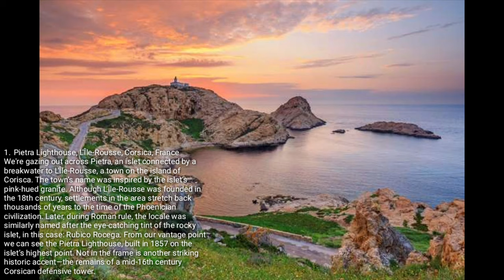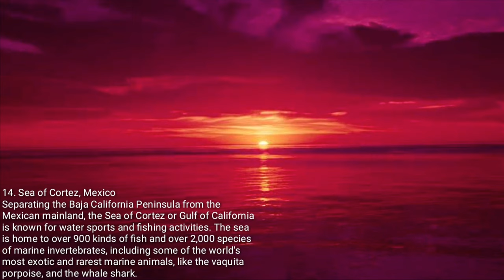21 Amazing Sunrises and Sunsets of the World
1.Pietra Lighthouse, L'lle-Rousse, Corsica, France
We're gazing out across Pietra, an islet connected by a breakwater to L'Île-Rousse, a town on the island of Corisca. The town’s name was inspired by the islet’s pink-hued granite.
We speak of the incredibly photogenic Crawley Edge Boatshed—renowned not just for its bright blue color, but the long timber boardwalk that leads to it. Interestingly, the exact origin of the structure is unknown, but it's thought to have been constructed during the 1930s as a home to some type of boat. Since 1941, the shed has almost constantly been held by the locally prominent Nattrass family, who overhauled it in 2004. Throughout that time, this blue beauty has received a few more facelifts to keep it safe and secure, and has been featured in magazines, social media, and photos galore.
3.Hermanus, Western Cape, South Africa
The mesmerizing sunset and the waters of the Walker Bay washing the coast of Hermanus can be viewed from the many vantage points of its low cliffs surrounding the shore. While boating and fishing are restricted, visitors can place themselves on the boulders around to watch whales swim in the shallow waters.
4. Lesotho
The early morning light on the peaks of Lesotho creates a breath-taking view. The crisscrossing rivers and mountain ranges in this landlocked enclave houses the highest peak of the Thabana Ntlenyana mountain, the mighty Maletsunyane Falls and the Sehlabathebe National Park.
5. Kogel Bay, Cape Province, South Africa
Known for its cannonball-like rocks, the gorgeous seaside is a part of the famous and picturesque Kogel Bay Resort and offers spots for barbeque and picnic.
6. Yangshuo, Guangxi Province, China
Some of the most beautiful karst mountains in the world are found along the Li River. Karst mountains are made of limestone, dolomite, and gypsum, all soluble rocks that can be easily broken down by acids that break down the limestone and creates sinkholes and caverns.
7. Cape Breton Island, Nova Scotia, Canada
A sunset hike is one of the highlights of a visit to Cape Breton Highlands National Park. Moose and bald eagles might be seen along the route, as well as a minke or pilot whale in the Atlantic Ocean or Gulf of St. Lawrence.
8. Helfstein castle, Central Moravia, Czechia
The sun sets on the gothic Helfstein castle, a tourist destination in Central Moravia, Czechia.
9. Su Portu beach, Sardinia, Italy
Dusk falls on Su Portu beach, with Chia tower in the distance, in Cagliari district, Sardinia, Italy.
10. Bavaria, Germany
A field of lupin grows in the low mountain ranges of the Rhön in the center of Germany.
11. Paris, France
The Eiffel Tower is in view at dusk in Paris from Montparnasse.
12. Galápagos Islands, Ecuador
These islands are known for their large number of endemic species like land iguana, giant tortoise and various kinds of finch birds and marine animals. It is the one of the largest marine reserves in the world.
13. Kenya
The East African country known for its wildlife, culture and beautiful landscapes, draws visitors in large numbers throughout the year. The country mostly stays warm year-round, with cool mornings and nights.
14. Sea of Cortez, Mexico
Separating the Baja California Peninsula from the Mexican mainland, the Sea of Cortez or Gulf of California is known for water sports and fishing activities. shark.
15. Uruguay
South America’s second smallest country attracts tourists in large numbers owing to the capital Montevideo's old city, which is home to museums, open-air markets, and restaurants. The country has scenic beach resorts like Piriápolis and Punta del Este.
16. Spain
The European country is known for its stone castles, snow-covered mountains, massive monuments, and modern cities which make it a favorite travel destination.
17. Arizona, US
The sixth largest state of the U.S. is known for its road trips with pit-stops like Monument Valley (pictured), the Grand Canyon and Cathedral Rock. Popular cities include Tucson, known for its deserts, and Sedona, known for its red rocks.
18. Iceland
The breathtaking Nordic island country is a nature lover’s delight. Ice-covered volcanoes, warm geysers and the majestic sight of the Northern Lights are just a few of its splendors.
19. Wiltshire, England
Deep-rooted in history and culture, the United Kingdom has a plethora of attractions: centuries-old castles, idyllic beaches and archaeological wonders.
20. India
A land of extraordinary diversity, India offers a soul-stirring experience. From the varied geographical terrain to its multitude of people to its burst of culinary creations, the vibrant Asian nation will leave you completely fascinated.
21. California, US
Sierra Nevada mountains, Central Valley farmland, Mojave Desert and cliff-lined beaches lend the Golden State unparalleled allure and raw beauty.